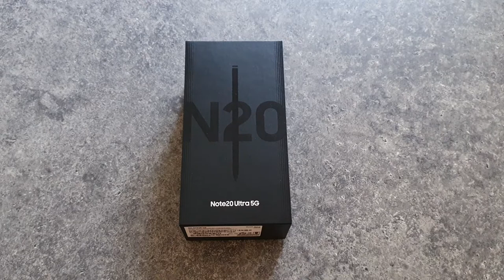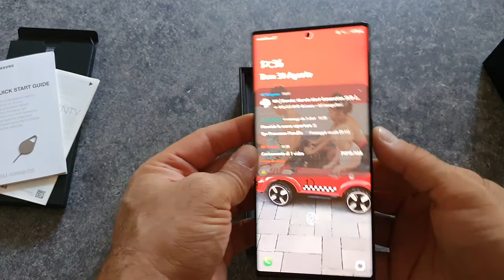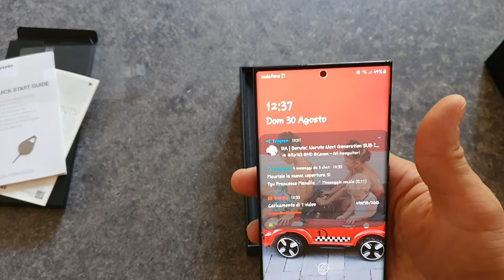Unboxing Samsung Galaxy note 20 ultra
Questo video è stato girato col Samsung Galaxy note 10 plus